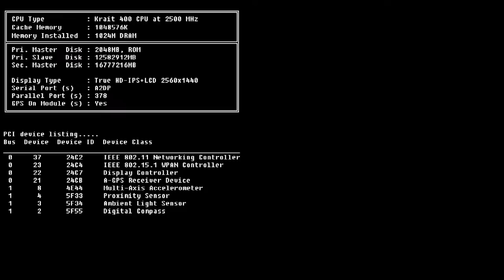Rogue After Dark #27 | Voyage to Grimace Island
Rogue and Asterik scrape the bottom of the barrel by watching forgotten cartoons. Beet is still stuck in the vents.

-- -- LINKS -- --